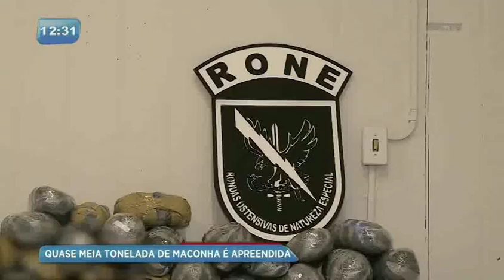Quase meia tonelada de maconha é apreendida pela Rone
Em uma abordagem policial pela região do bairro Novo Mundo, foi localizado um veículo com três quilos de maconha escondidos no interior. O suspeito indicou uma residência no bairro Tatuquara onde mais três homens acabaram presos com aproximadamente 360 quilos do entorpecente